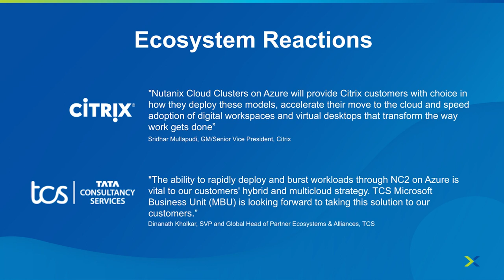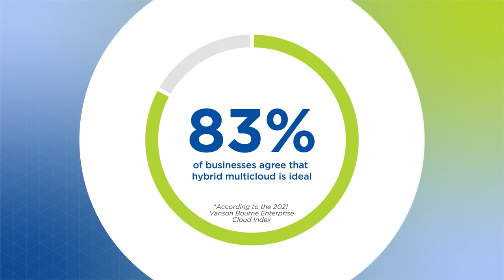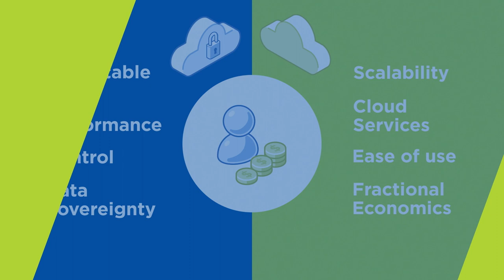Nutanix Accelerate Hybrid Cloud with Nutanix and Microsoft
Join theCUBE for a special presentation with hybrid multicloud platform provider Nutanix and its strategic partner Microsoft Azure as they discuss how to deliver a simpler, faster and more cost-effective path to hybrid cloud.